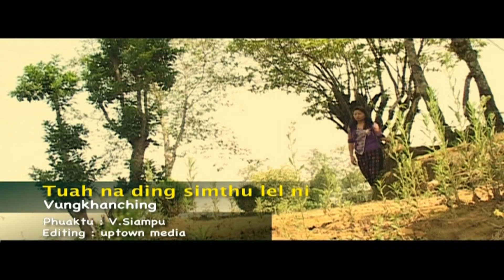Vungkhanching-Tuahna Ding Simthu Lel Ni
Valte Home Production
-Presents-

TUAHNA DING SIMTHU LEL NI
Singer: Vungkhanching
Lyrics: V.Paukhansiam
Track: 03

Make-up: R.N. Khuma
Videography & Editing: Uptown Media
Studio: V.Biaklal Records, ZRS, Roulngul Records Studio.
Directed by: Rousang Valte.
Album: NAMPI MOSI
©Rousang Valte & family@2012